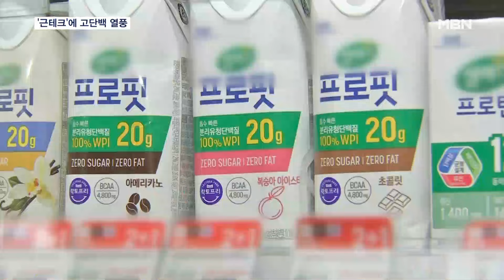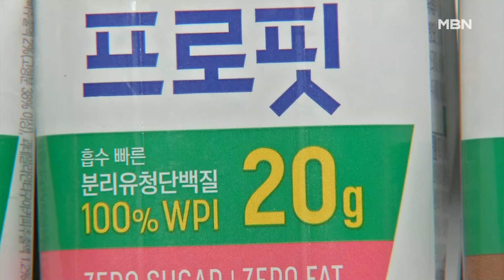'근테크' 열풍에 고단백 아이스크림까지…과도한 단백질은 통풍 위험 [MBN 뉴스센터]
【 앵커멘트 】
  혹시 '근테크'라고 들어보셨나요.
  나이가 들면 키우기 어려운 근육을 젊었을 때 미리 모아놓는다는, 근육과 재테크를 합친 신조어인데요.
  젊은 층의 근테크 열풍에 다양한 단백질 식품들이 출시되고있는데, 과도한 단백질 섭취는 몸에 부담을 줄 수 있다고 합니다.
  최민성 기자가 알아봤습니다.

【 기자 】
  불끈불끈 근육을 뽐내는 청년들이 굵은 땀방울을 흘리며 젖 먹던 힘까지 쥐어짭니다.

  근육량을 늘리려 최근 주 4일 운동을 시작한 31살 김도영 씨는 단백질 식품도 잊지 않고 챙겨 먹습니다.

▶ 인터뷰 : 김도영 / 서울 신대방동
- "젊어서 근육을 키워놓는 게 나중에 병 치료할 때 도움이 된다고…."

  운동 직후 곧바로 단백질 식품을 사 먹을 수 있는 공간도 하나, 둘 생겨나고 있습니다.

▶ 인터뷰 : 양다일 / 서울 한남동
- "(운동) 끝나자마자 와서 먹고 집에 가서 쉴 수도 있고 그런 면에서 너무 좋지 않나…."

▶ 인터뷰 : 최인호 / 헬스장 트레이너
- "혼자 사시는 분들은 다음 날 아침에 먹을 것까지 챙겨서 가시더라고요."

  젊을 때 근육을 최대한 만들어 노후 건강을 대비하는 이른바 '근테크' 열풍과 함께 근육을 빠르게 만드는 데 도움을 주는 단백질 음료나 아이스크림도 인기를 끌고 있습니다.

  하지만, 단백질을 과다 섭취하면 변비나 통풍 같은 질환으로 이어질 수 있어 주의가 필요합니다.

▶ 스탠딩 : 최민성 / 기자
- "근육량은 30대에 최대치에 도달하는데요. 나이가 들수록 빠르게 감소해 미리 근육을 모아두겠다며 무리하게 단백질을 섭취하면 오히려 건강을 해칠 수 있습니다."

▶ 인터뷰 : 오상우 / 동국대일산병원 가정의학과 교수
- "(체중) 1kg당 0.8g~1g 정도를 권하는데, 근육을 좀 불릴 때는 한 1.2g까지 높여서 단백질을 먹어주는 게 도움이 되고요."

  단백질에 비해 탄수화물을 적게 먹으면 오히려 근육 분해가 일어날 수 있어 균형 잡힌 식단이 무엇보다 중요해 보입니다.

  MBN뉴스 최민성입니다.

  영상취재 : 박준영 기자
  영상편집 : 이범성
  그 래 픽 : 박민주